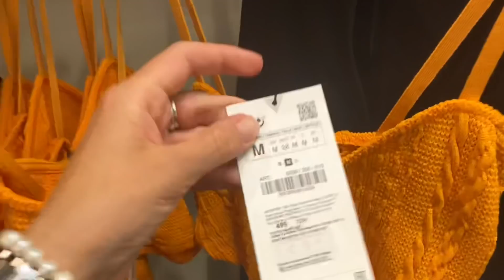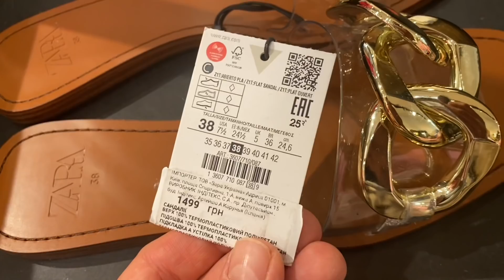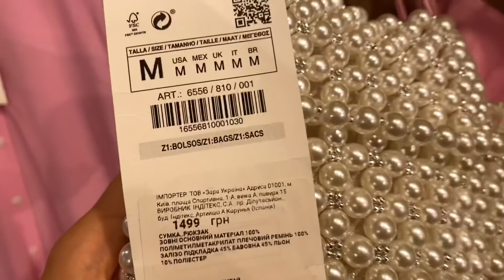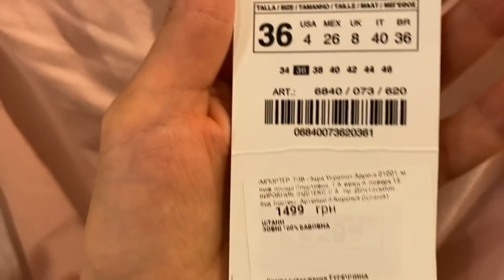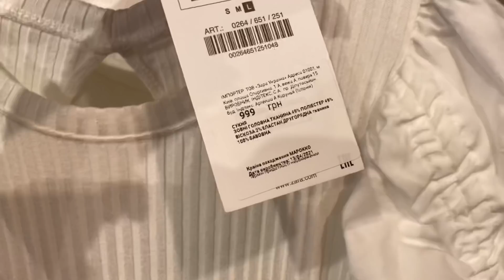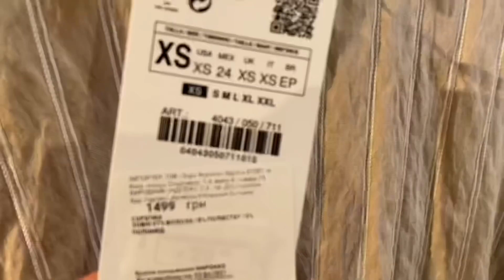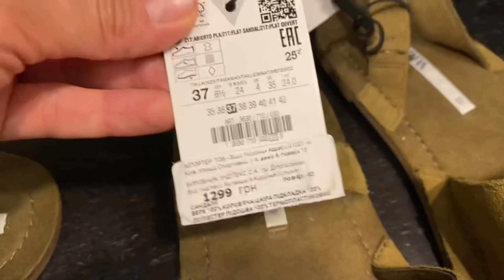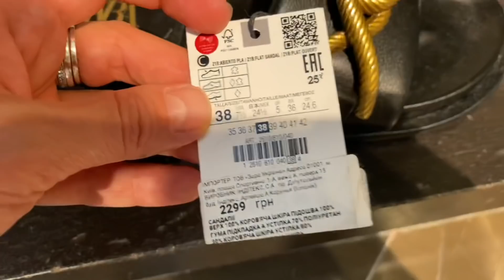Shopping VLOG Zara. Шопинг влог Зара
О них будет отдельное видео 🤗